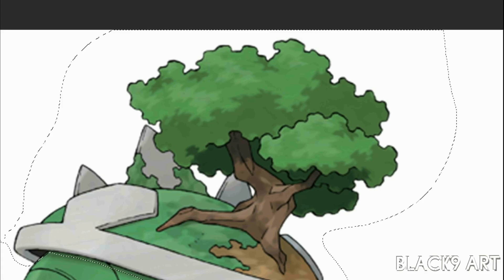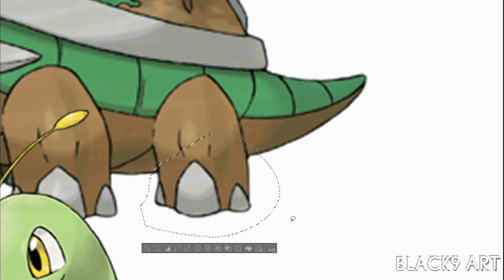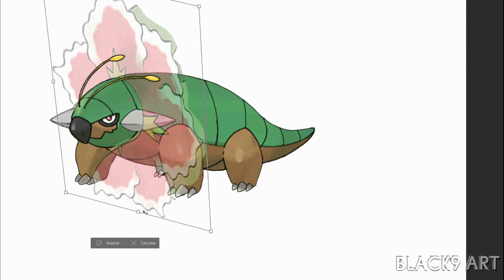Meganium and Torterra Fusion | Starters Type Grass PokeFusion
1.  First Form  (00:00)​
2.  Second Form  (02:18​)